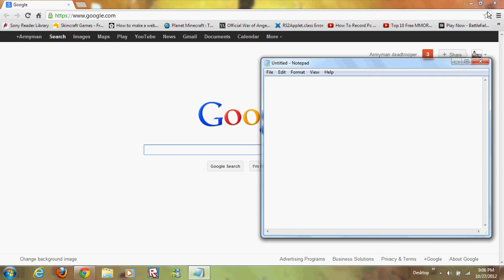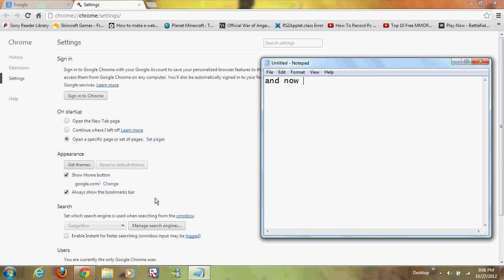How to Delete Google Chrome Ad-ons/Extensions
Go to tools

Click Settings

Click Extensions

Delete your extensions